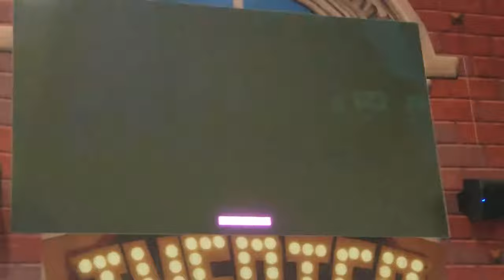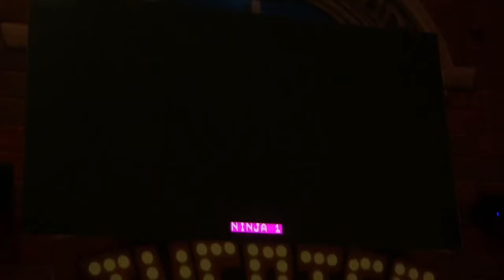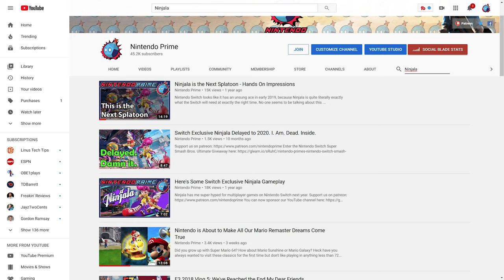Ninjala is the Biggest Game on Switch Since Breath of the Wild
Ninjala is almost here. It's time to recognize what exactly is about to be arriving on our beloved Nintendo Switch.